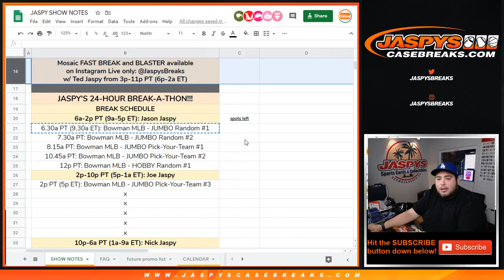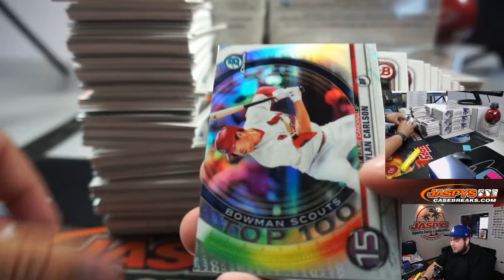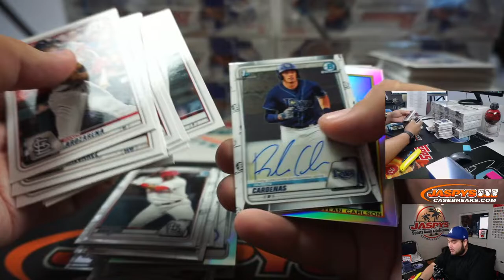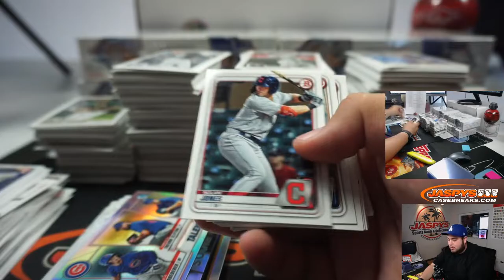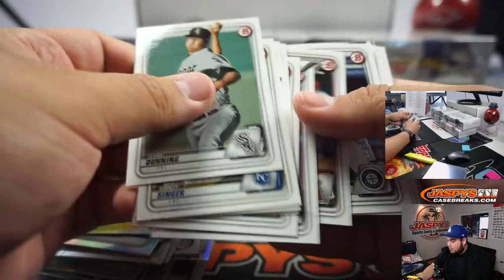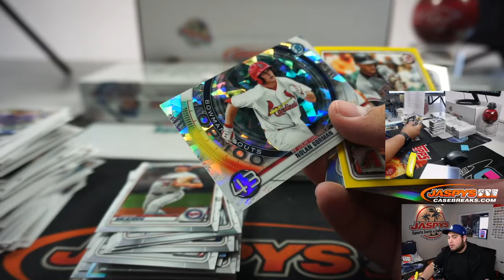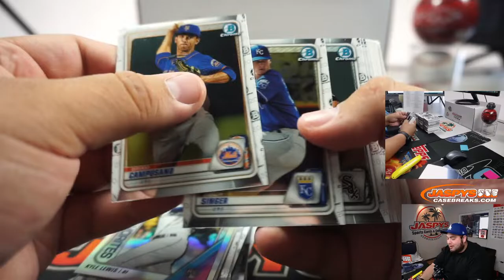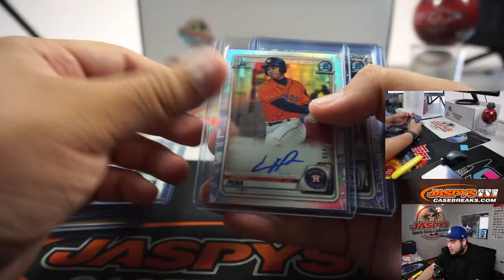F. 5/22 - 2020 BOWMAN JUMBO 8-BOX CASE BREAK #1 *RANDOM TEAMS*